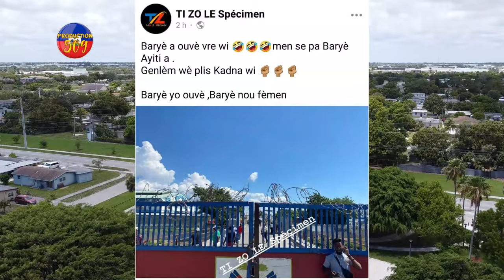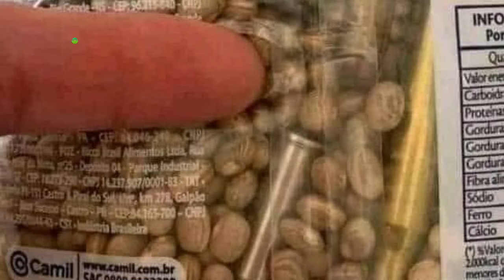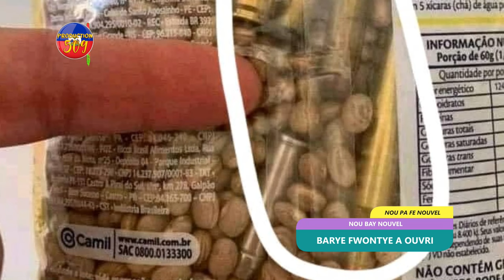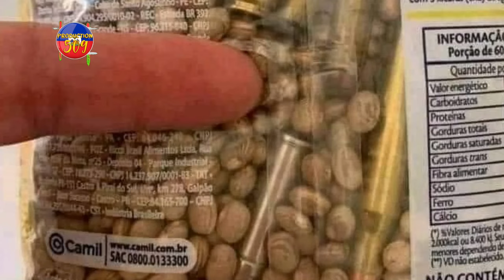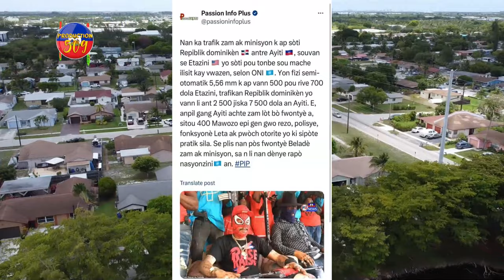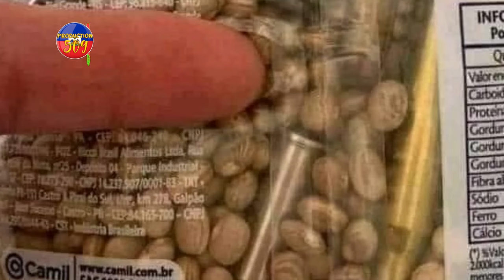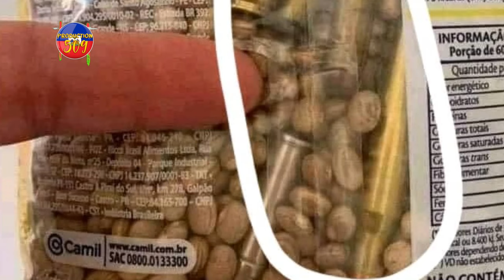BARYè FWONTYè A OUVRI AKSYON SA FENK PASE ZAM AK BAL B4NDI YO SE SENDOMENG YO SOTI